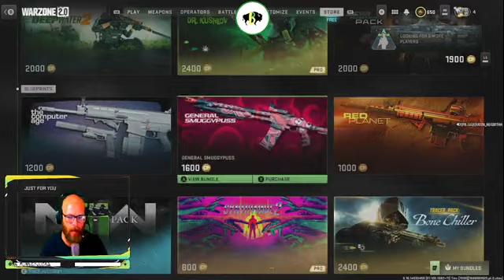The Biggs after Tomorrow part 10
42 Year Old BiGGiE
Keep your day going with BiGGiE
And Still .Your favorite Streamers favorite Streamers FAVORITE STREAMER